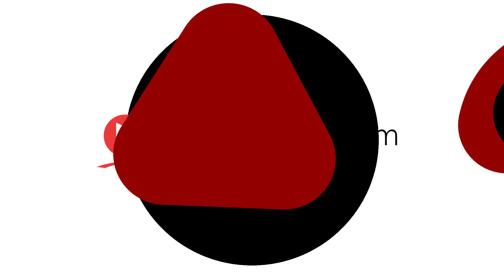Confira os destaques do Plantão Policial desta quinta (25)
Leia mais:
Adolescente com moto furtada é pego pela 3ª vez no tráfico de drogas em Limeira